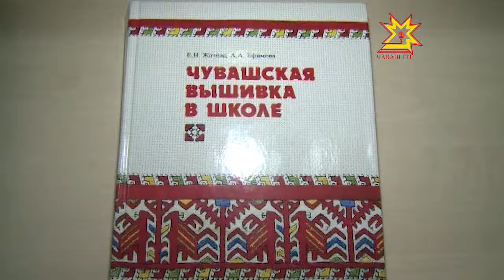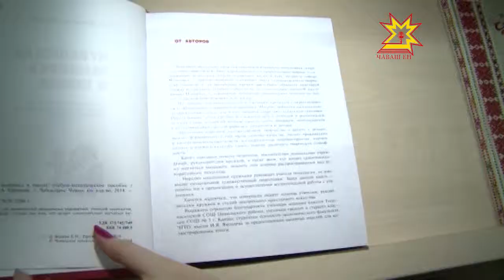Чăваш Наци библиотекинче «Шкулта чăваш тĕрри вĕрентесси» кĕнекен презентацийĕ иртрĕ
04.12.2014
Чăваш наци библиотеки тепĕр ырă пулăмпа савăнтарчĕ. Ку хыпар халăхăмăр культура пурнăçне çĕнĕ варкăш вĕрсе кĕртме тивĕç . «Шкулта чăваш тĕрри вĕрентесси» кĕнекене Чăваш халăх ал ăсти, Чăваш Республикин культурăн тава тивĕçлĕ ĕçченĕ Евгения Жачева тата Алина Ефимова çутта кăларнă.